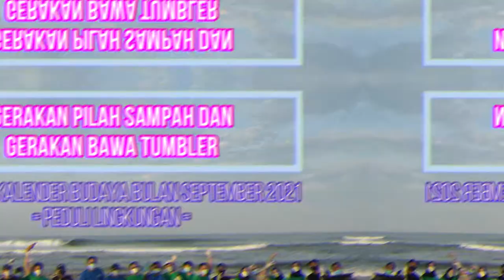BPJS KESEHATAN KC BENGKULU PEDULI LINGKUNGAN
Kegiatan Kalender Budaya Bulan September 2021 dengan Tema Peduli Lingkungan

 Gerakan Pilah Sampah dan Gerakan Bawa Tumbler

Assalamualaikum